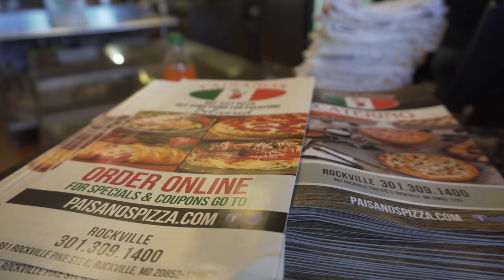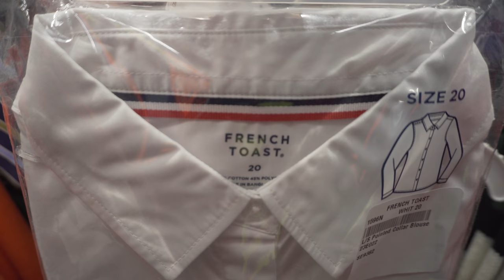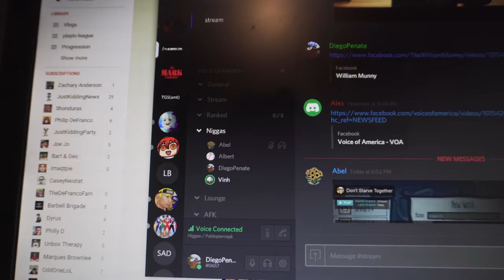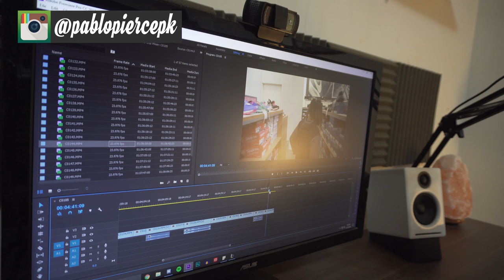Skipping School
We kidnap my brother from school for a bit lucky guy